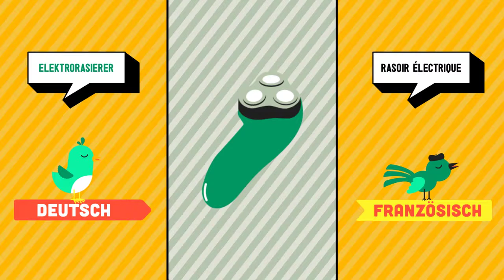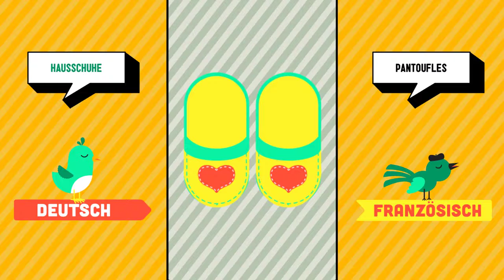Deutsch ➜ Französisch - Zuhause